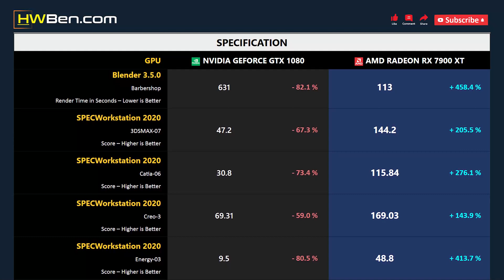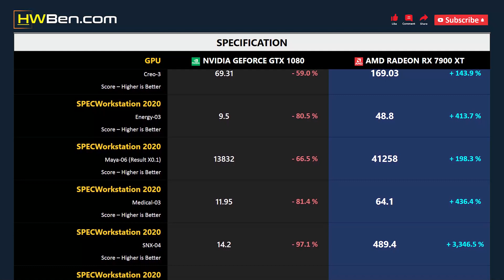GTX 1080 vs RX 7900 XT - Productivity (i9 13900K)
nVidia GeForce GTX 1080 vs AMD Radeon RX 7900 XT - Productivity (i9 13900K)

SPECS
CPU : Intel Core i9 13900K
MOTHERBOARD : Gigabyte Z790 Aorus Master
RAM : 2x16GB DDR5 6800 CL34
OS : Windows 11 22H2

PRODUCTIVITY BENCHMARK
1 - Procyon Photoshop
2 - Procyon Premiere
3 - Blender
4 - 3DSMAX
5 - Catia
6 - Creo
7 - Energy
8 - Maya
9 - Medical
10 - SNX
11 - Solidworks